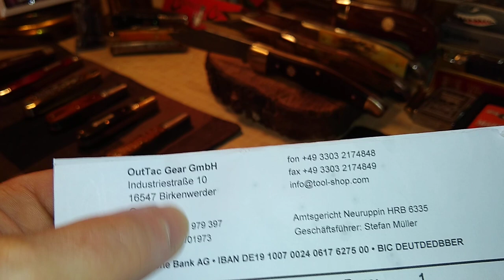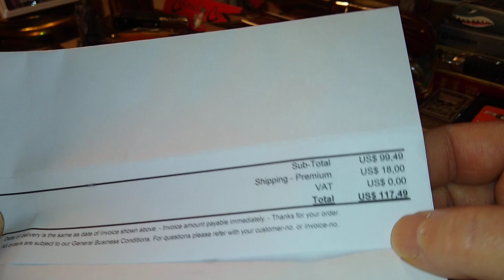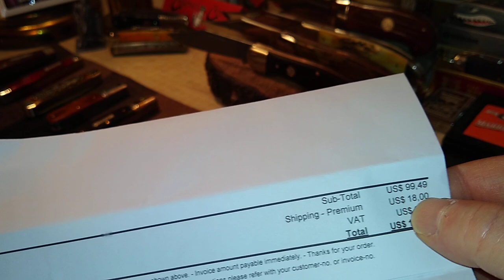2020 Boker Barlow - Expedition (O.D. Green Canvas Micarta - Brass Bolster)